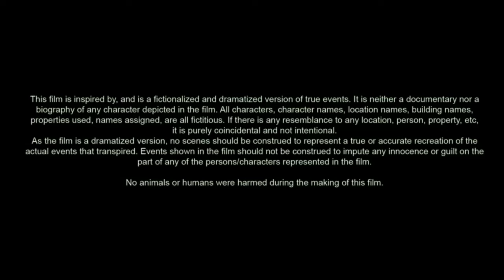The Greatest Showman (2017) Movie | Hugh Jackman, Zac Efron & Michelle Williams | Review & Facts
The Greatest Showman (2017) Full Movie | Hugh Jackman, Zac Efron & Michelle Williams | Review & Facts

Movie Credits :
Directed by : Michael Gracey
Screenplay by : Jenny Bicks & Bill Condon
Story by : Jenny Bicks
Produced by : Laurence Mark, Peter Chernin & Jenno Topping
Starring : Hugh Jackman, Zac Efron, Michelle Williams, Rebecca Ferguson & Zendaya
Cinematography : Seamus McGarvey
Edited by : Tom Cross, Robert Duffy, Joe Hutshing, Michael McCusker, Jon Poll & Spencer Susser
Music by : John Debney, Joseph Trapanese, Benj Pasek & Justin Paul
Production Companies : Laurence Mark Productions, Chernin Entertainment & TSG Entertainment